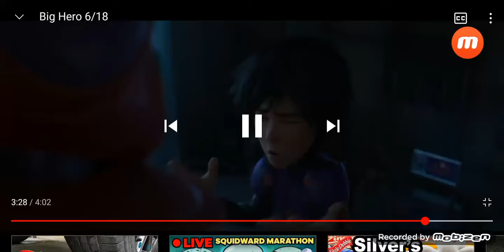Bh6 funny part is that the people (3)